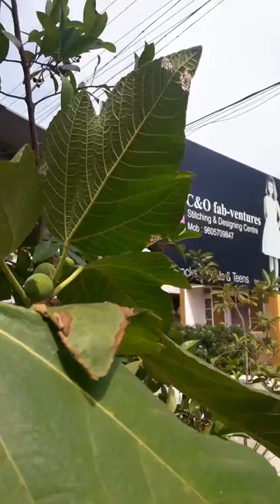Purple Jordan Fig Plant in Kerala.Arabian Fig or Athipazham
@GeorgeTheIndianFarmer Original Athipazham in Ollur Thrissur Kerala. Purple Jordan Fig growing at my home.